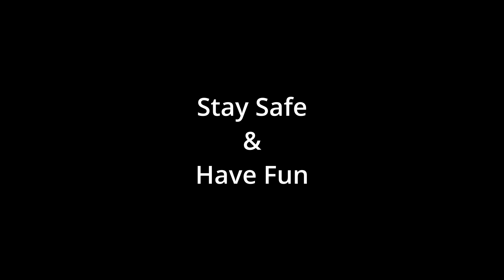Rerolls are trying to make me BROKE! - PlateUp OT!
Spent over 7000 gold to get a setup I needed for automation. And honestly, it probably wasn't enough. So much money spent and I know I'll probably have to spend even more in the future!